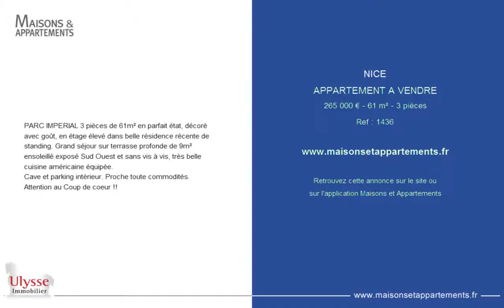NICE - APPARTEMENT A VENDRE - 265 000 € - 61 m² - 3 pièces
Référence : 1436
PARC IMPERIAL 3 pièces de 61m² en parfait état, décoré avec goût, en étage élevé dans belle résidence récente de standing. Grand séjour sur terrasse profonde de 9m² ensoleillé exposé Sud Ouest et sans vis à vis, très belle cuisine américaine équipée.
Cave et parking intérieur. Proche toute commodités. Attention au Coup de coeur !!

Cette annonce vous est proposée par l'agence ULYSSE IMMOBILIER